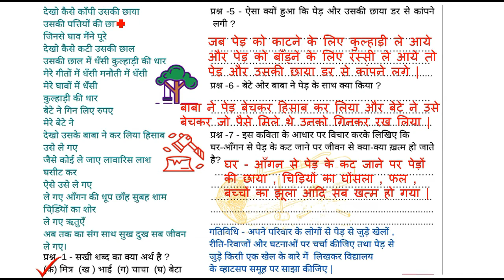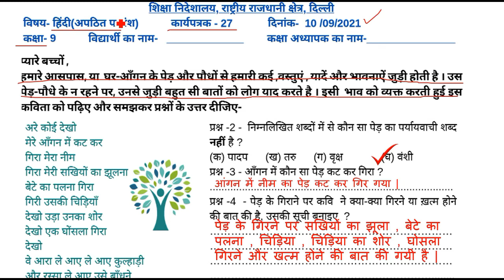Hindi Worksheet 27 Class 9 (10/9/2021)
9th class hindi worksheet 26,
class 9th hindi worksheet number 26,

9th class ki hindi ki worksheet number 26,
class 9 subject hindi worksheet 26,
worksheet 26 hindi class 9th,
class 9 hindi worksheet 8 September,
worksheet 25 class 9th hindi,
9th class worksheet number 26 hindi,
class 9th worksheet number 26 hindi,
9th class worksheet 26 hindi,

hindi ki worksheet 26
hindi worksheet no 26 class 9
worksheet 26 hindi 9th class
9th class hindi worksheet number 26
class 9 hindi worksheet no 26
hindi worksheet number 26 class 9th
worksheet no 26 hindi class 9
worksheet number 26 hindi
class ninth hindi worksheet 26
hindi work sheet 26 class 9

today hindi worksheet class 9th
worksheet 26
worksheet number 26 hindi 9th class
worksheet 26 science class 9
worksheet no 26 class 9 hindi
worksheet number 26 class 9th subject hindi
class 9th subject hindi worksheet 26
worksheet number 26 9th class hindi
9th class ki hindi ki worksheet 26
9th class ki worksheet 26 hindi

9th hindi worksheet 26
doe worksheet 26 class 9 hindi
hindi ki worksheet 26 9th class
hindi worksheet 26 9th class